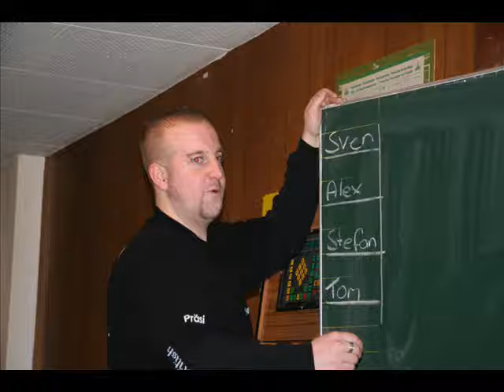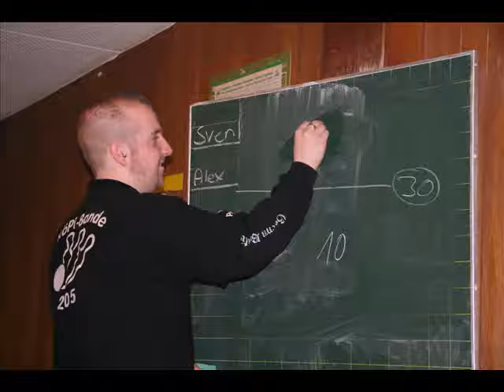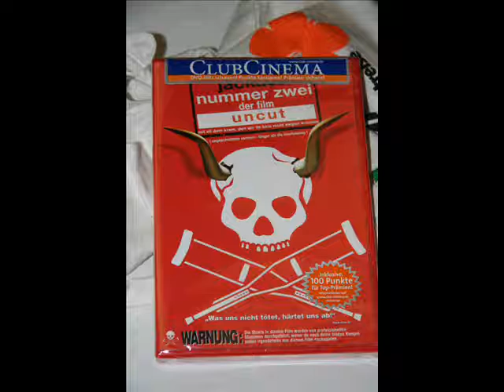xmas kegeln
letztes kegeln